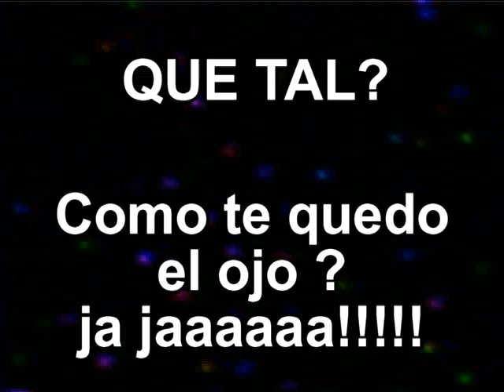GEZICHTSBEDROG IN ST. ANNABAAI CURACAO....!